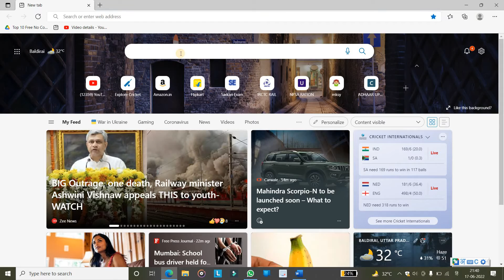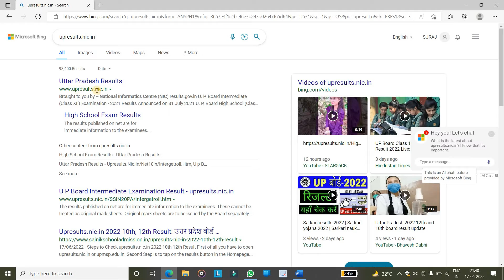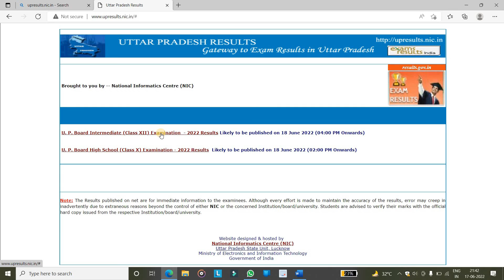UP Board Result 2022 Kaise Check Kare || How To Check 10th, 12th Result UP Board Result 2022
up board exam result kab ayega
up_board_result_kab_ayega up board latest news today
cbsc board news today
uttarakhanad board news
10th
12th result date
testofstudy education system news 2022 up board
up board result 2022date
intermediate result date 2022
up board result date 2022
up board 10th class result
high school result date 2022
10th class result 2022
delhi board exam result 2022
mp board result 2022
12th class result 2022
upmsp
वनइंडिया हिंदी
oneindia hindi news
oneindia hindi
anuradha
up board result 2022 kab ayega
board exam
mathematics analysis
up board result final date
up board result latest update
up board 12th result kab aaega
12th ka result kab aaega up board
10th ka result kab aaega up board
वनइंडिया न्यूज
यूपी बोर्ड रिजल्ट
यूपी बोर्ड 12वीं परीक्षा
यूपी बोर्ड 10वीं परीक्षा
यूपी बोर्ड 10वीं और 12वीं के रिजल्ट 2022
up results
up msp results
results
up board result 2023 kab ayega
up board 10th
12th result 2022 date
12th result 2022
uk board result 2022
up board
up board exam 2022 ka result kab ayega
board exam 2022 ka result kab ayega
up board result new update
लाइव हिंदुस्तान
हिंदुस्तान लाइव
hindustan news
live hindustan video
live hindustan
result on upmsp.edu.in.
class 12th exams copies checking
class 10th
board result update
answer scripts
up board result 2022 final date
12th
up 10th
madhyamik shiksha parishad
board exam result news
uttar pradesh
upresults.nic.in
upmsp latest news
upmsp result 2022 news
up board exam result 12th
class 10th up board exam result 2022
up board exam 2022 result kab aayega
gyansindhu coaching classes
arunesh sir
cbse board hindi
up board result kab ayega
cbse board sanskrit
up board sanskrit
यूपी बोर्ड रिजल्ट 2022 बिग अपडेट
यूपी बोर्ड एग्जाम 2022 रिजल्ट न्यूज़ टुडे
यूपी बोर्ड एग्जाम 2022 रिजल्ट कब आएगा
up board result 2022 latest update
यूपी बोर्ड रिज़ल्ट 2022 latest update।
up board result kab aayega
10th and 12th result date 2022
up board result 2022 class 10th and 12th
board exam 2022 result
up board exam 2022 result kab ayega
class 10
class 12
up board result 2022 कब निकलेगा
up board latest news today 10th
12th result 2022 up board result 2022
up board result 2022 12th
12th ka result kab aayega 2022
10th ka result kab aayega 2022 prayagraj
up board result 2022 10th 12th kab aayega
यूपी बोर्ड रिजल्ट 2022
up board result live updates 2022
up board result date 2022 announced
यूपी बोर्ड रिजल्ट 2022 कब आएगा
up board result kaise download karen
up board result 2022 letest news today
up exam result 2022